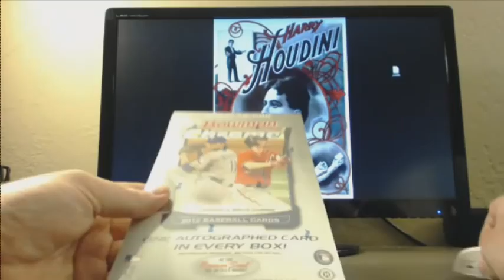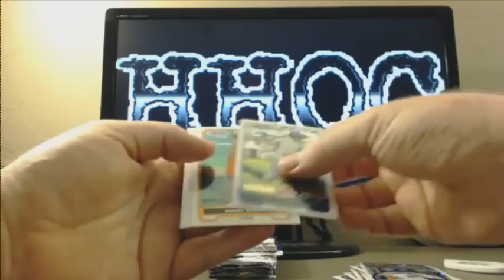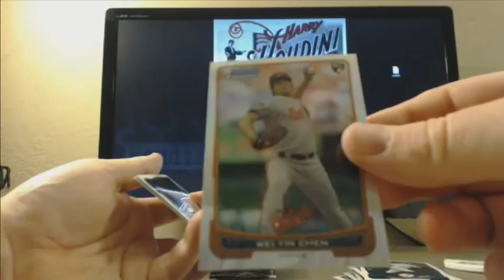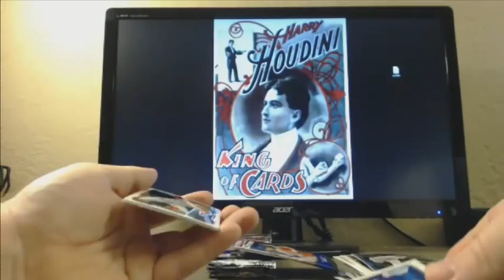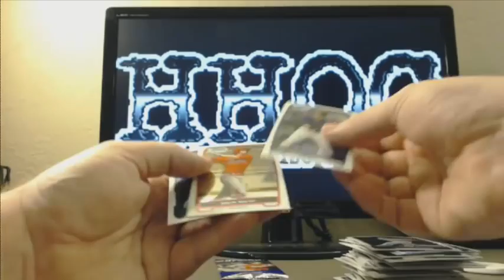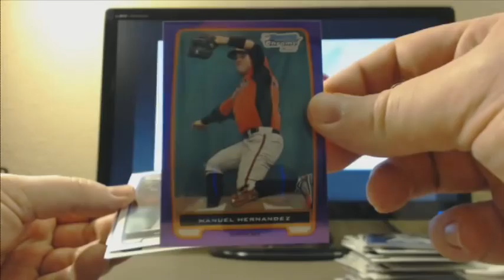Eduardo Nunez' 2012 Bowman Chrome Box Break Nomar Mazara auto